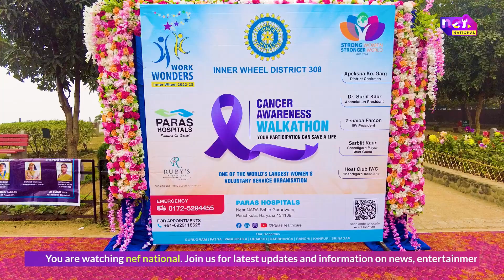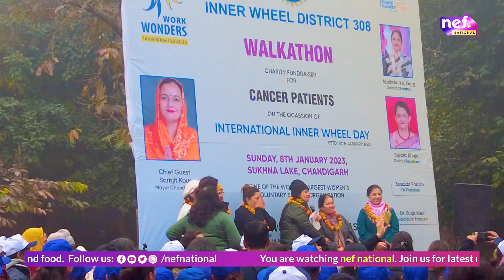Inner Wheel District 308 | Cancer Awareness Walkathon | 2023 | Nef National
Welcome to the nef national channel. NefNational channel is all about News, Entertainment & Food. We make content based on food, film releases, short films, latest news, politics news, entertainment news, social media news, film reviews & much more.